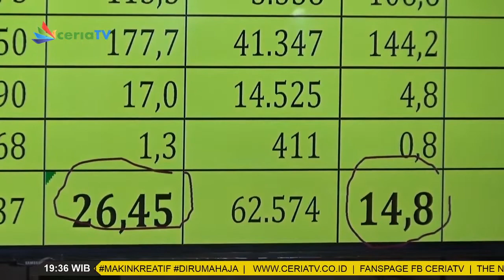SEKDA PIMPIN RAPAT EVALUASI CAPAIAN VAKSINASI DI BENGKALIS